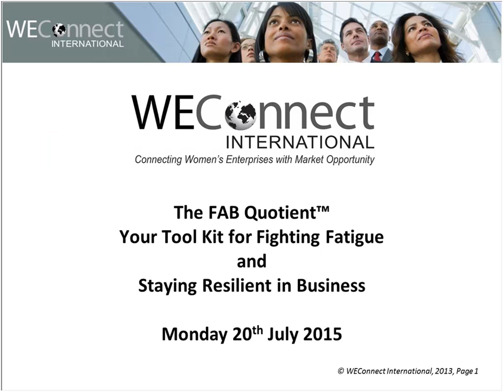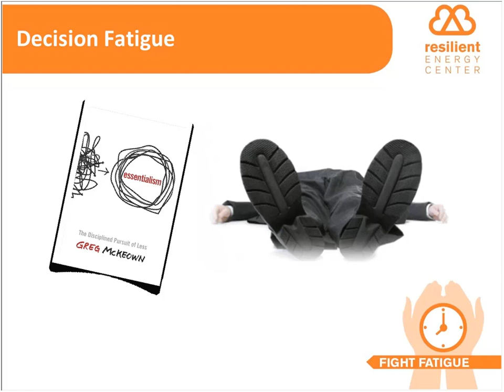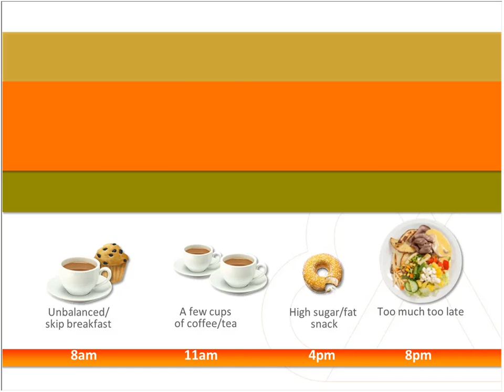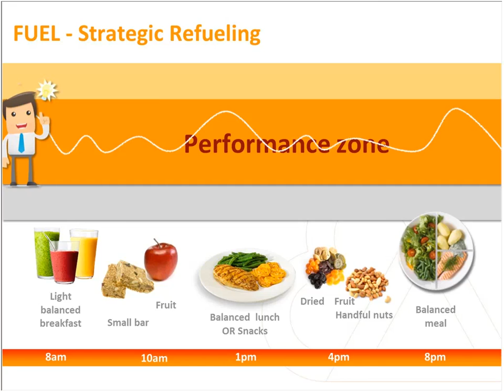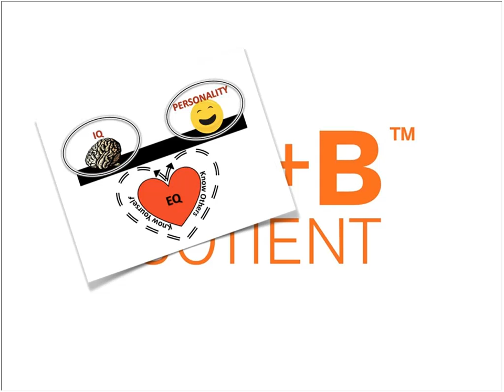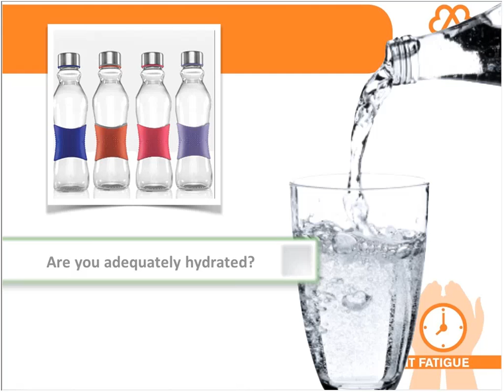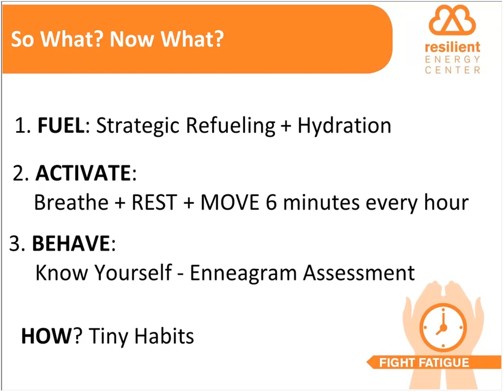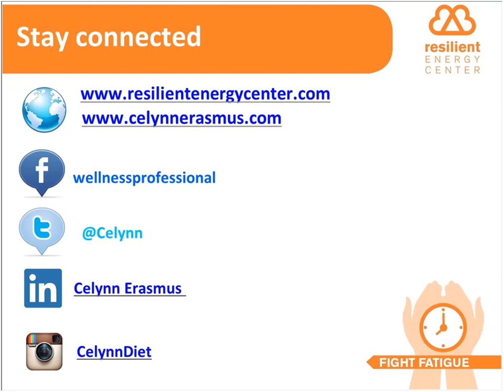WEConnect International webinar The FAB Quotient 7 20 2015